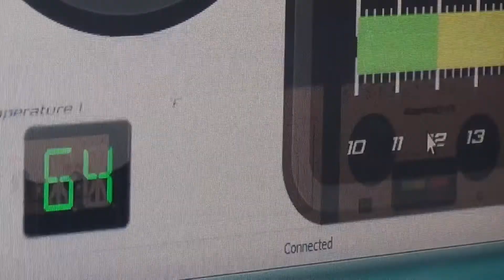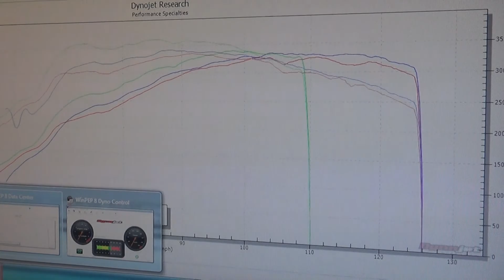Neon SRT4 Dyno LTXTECH dyno day performance specialties 4-4-15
never in my life would i expect that from a neon!!! 339+ hp